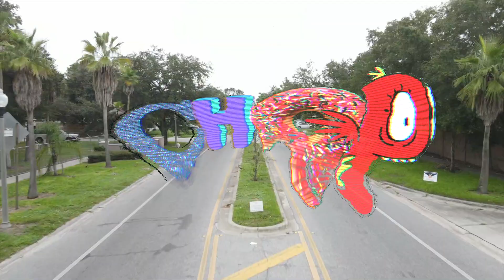pt 1 "kevin runnin around orlando being a f****ot not raising his 2 kids" says his brother jeremy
there's two sides to every story let's make that clear and we do not have problem with gay people if Kevin Walker want to give his side we can make it happen